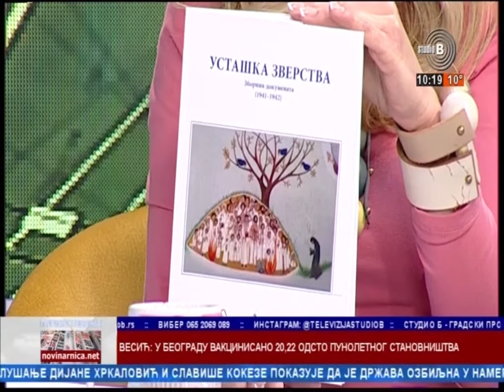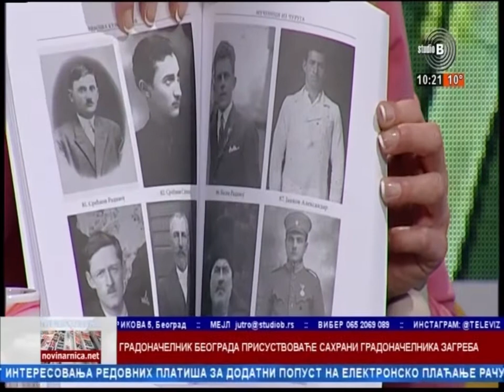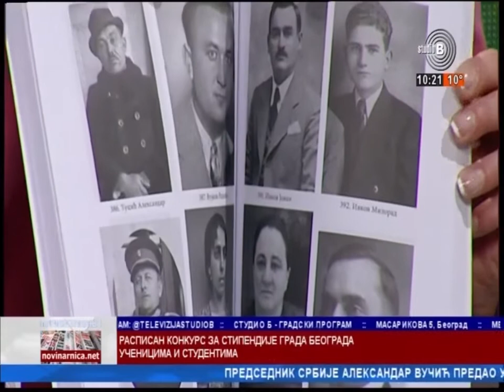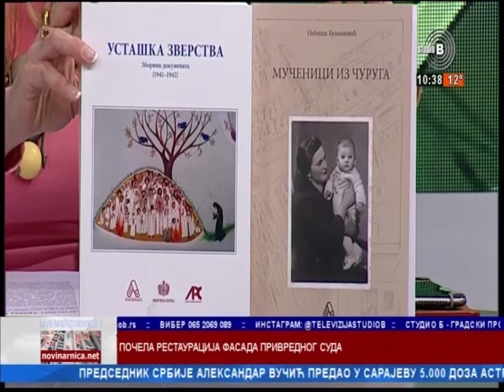Prelistavanje StB - Gost - Nebojsa Kuzmanovic [03.03.2021.]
Gost - Nebojsa Kuzmanovic